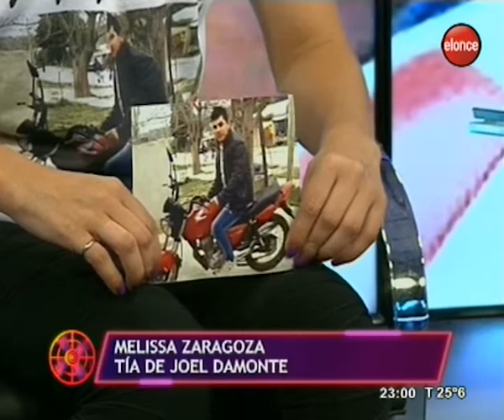El Ventilador | Excesos, violencia e inseguridad vial - Programa 21/11/18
La familia de Silvestre "Maka" Taborda no tiene consuelo y reclama justicia. ¿Qué más hace falta para frenar este tipo de tragedias que enluta a miles de familias? ¿Deben profundizarse los controles?.